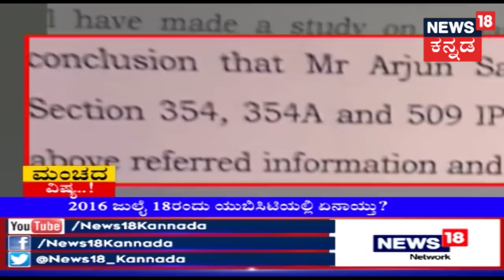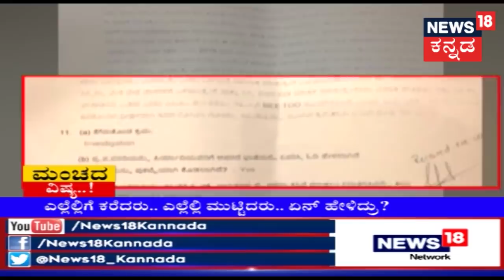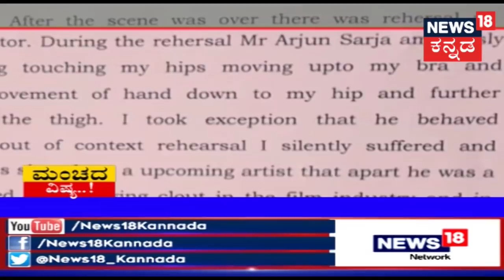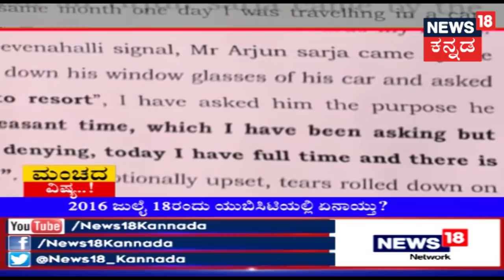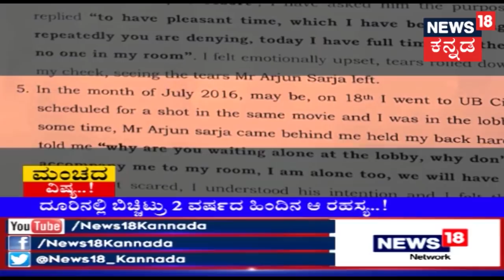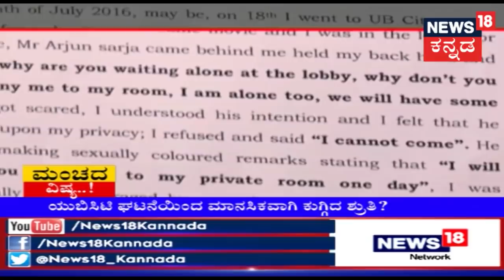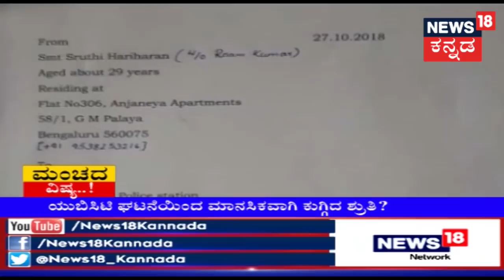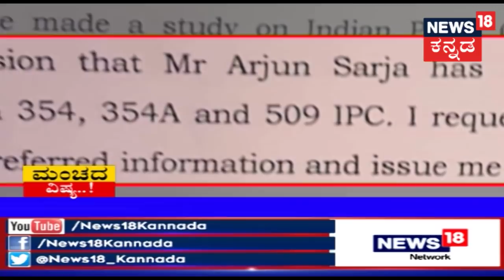Special Program | ಮಂಚದ ವಿಷ್ಯ..! | Oct 28, 2018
ಮಂಚದ ವಿಷ್ಯ..!, a special report on actress Sruthi Hariharan's MeToo allegations against actor Arjun Sarja and her complaint against him.